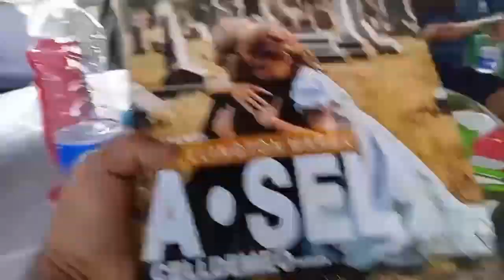একটা ছেলের বচসা বেধেছে। যার সঙ্গে বেধেছে তাকে চেনে না পিউ তবে দেখে